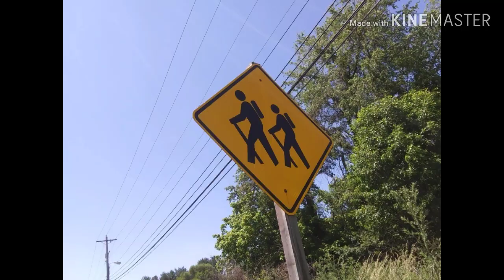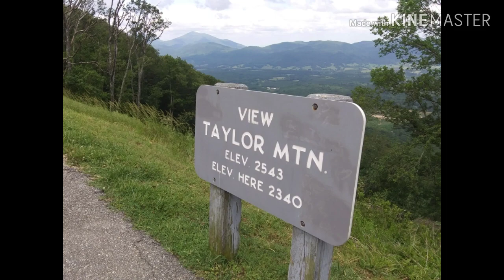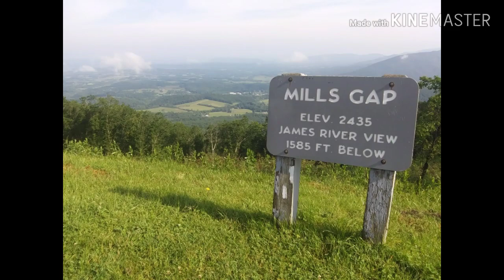2020 Appalachian Trail Thru-Hike #14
2020 Appalachian Trail Thru-Hike #14